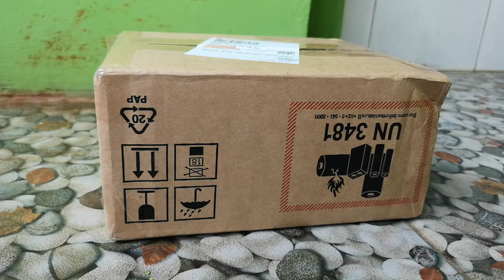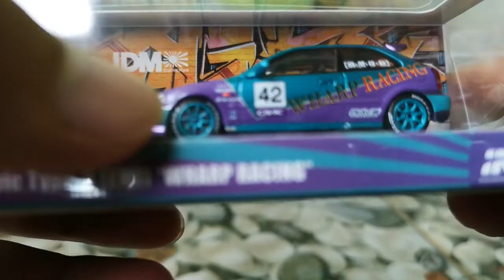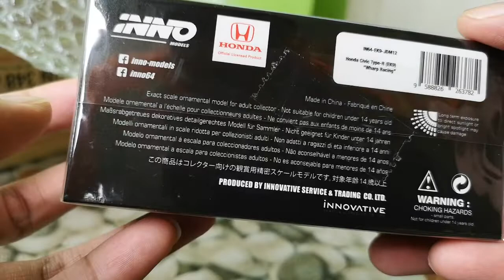Unboxing Review Inno64 Inno 64 Models Honda Civic Type-R Wharp Racing Wajib Punya